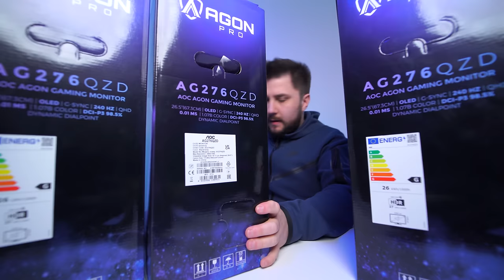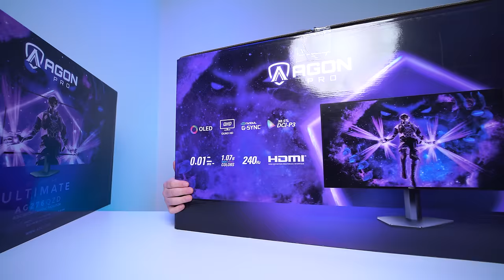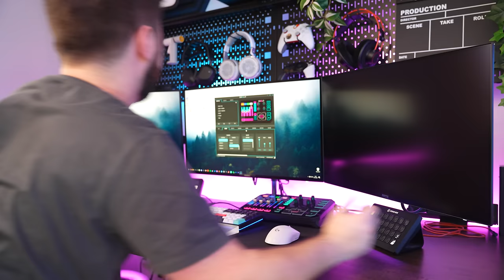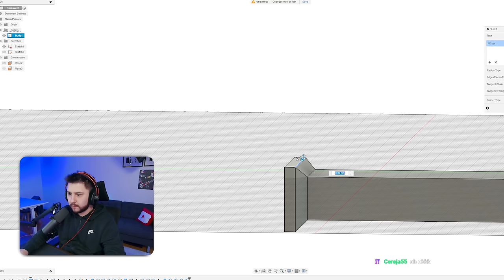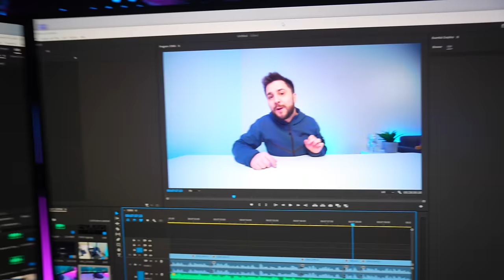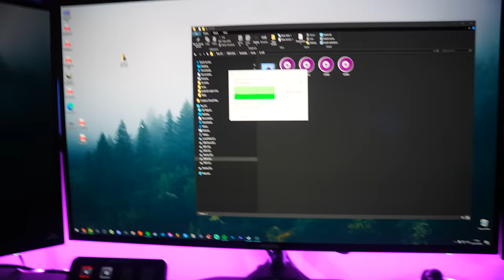COMO COMEÇAR O ANO NOVO À GRANDE 🎉😎